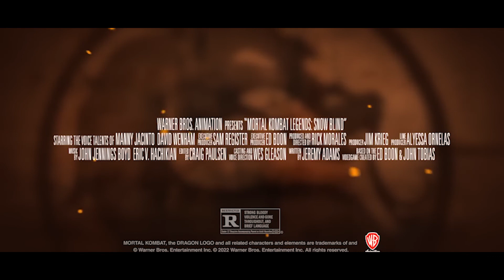The Best Upcoming Animation Movie Trailers (2022 - 2023)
Films Included :
00:00 Intro
00:11 Strange World (2022)
02:33 Puss In Boots 2 (2022)
04:59 Spider Man - Across The Spider Verse (2023)
07:24 DC league Of Super Pets (2022)
10:07 Tad - The Lost Explorer And The Emerald Tablet (2022)
11:07 The Amazing Mauraice (2022)
12:57 King Tweety (2022)
14:20 Mortal Kombat Legends - Snow Blind

|➤ Puss in Boots 1 [Blu-ray] ➤
|➤ The Woman King [4K UHD] ➤
|➤ Three Thousand Years of Longing 4K UHD ➤
|➤ The Invitation ➤
|➤ Nope (4K Ultra HD + Blu-ray + Digital) ➤
|➤ Vengeance (2022) ➤
|➤ DC League of Super-Pets ➤
|➤ The Munsters (Blu-ray) ➤
|➤ Bullet Train 4K UHD ➤
|➤ Thor: Love and Thunder Feature 4K UHD ➤
|➤ Lightyear Feature ➤
|➤ Minions: The Rise of Gru Digital ➤
|➤ Most popular movies right now ➤

.Now Hot New Trailers & Clips in World Of Movie Channel!.